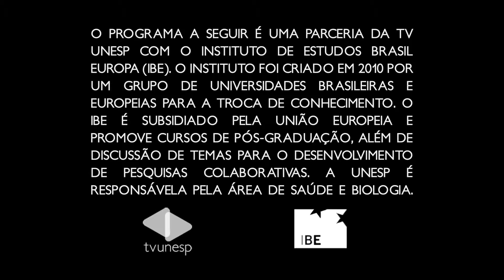Boletim Unesp Informa 29 11 2011 Workshop discute idoso na América Latina TV Unesp